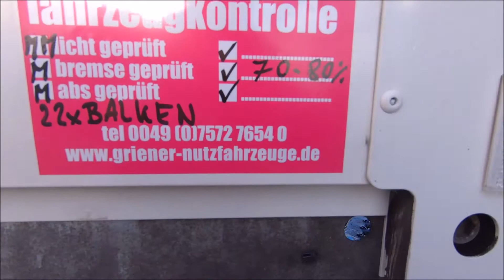lfd 9265 / TROCKENFRACHTKOFFER SCHMITZ 3-achs DOPPELSTOCK FP 25 / ZURRLEISTE 6 x /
9265
TROCKENFRACHTKOFFER SCHMITZ 3-achs
SKO 24/ DOPPELSTOCK /  ZURRLEISTE

fabrikat/hersteller : SCHMITZ
EZL: 02.2017
masse :  13620 x 2480 x 2700
zul. gesamtgewicht :33000 kg
leergewicht :7531 kg
nutzlast : 25469 kg
aufliegelast 11000 kg
luftfederung heben/senken
scheibenbremsen
ersatzradhalterung
ABS
achsfabrikat : SAF scheibe
siebdruckboden
portaltüren
werkzeugkasten
lackierung aufbau : weiss
lackierung chassis : verzinkt
bereifung: 6 fach
reifenzustand : 8/7/10/10/13/13 mm
bereifung HA 385 / 65 R 22,5
DOPPELSTOCK 33/66 pal. inkl 22 balken !
2700 mm innenhöhe
15 + 2 x 7 pol dose vorne
LASI 12642 XL
SEITLICHE ZURRLEISTE !
1 x scheuerleiste
SAF scheibe 430 mm
7100 kg boden
6 x vorhanden !

alle angaben ohne gewähr , zwischenverkauf vorbehalten !!
sollten sie fragen zu diesem oder anderen fahrzeugen haben rufen sie uns an .
if you have any questions for this or an other trailer / car please call us .